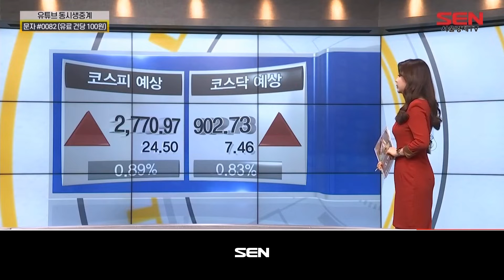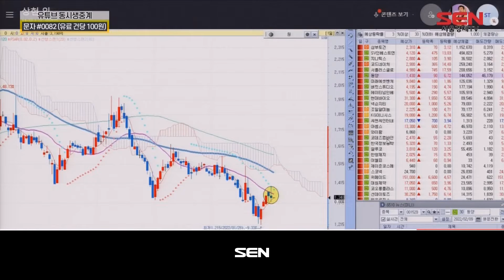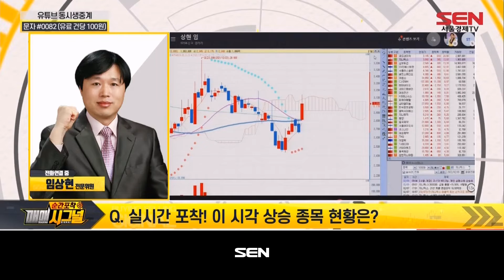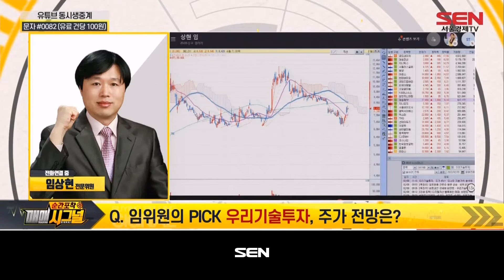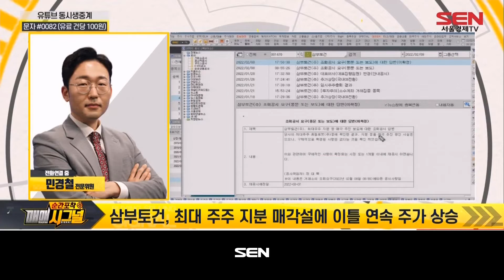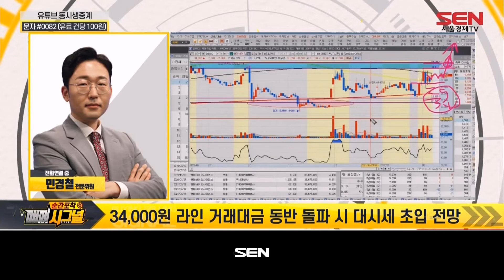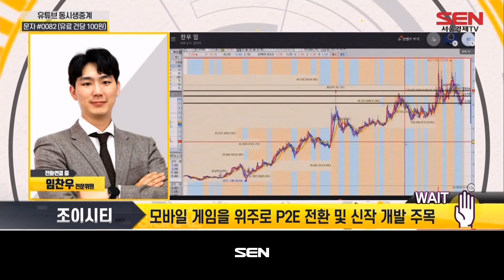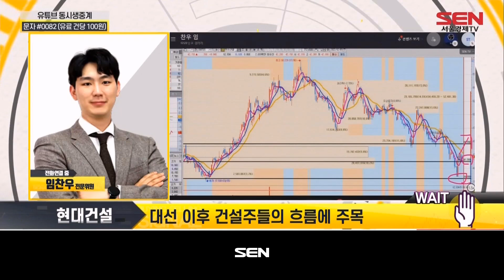순간포착 매매시그널_448회_20220209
1) 개장전략! 시그널 (출연자: 임상현)

- 오늘 장 전망 & 투자 전략은?
 국내 증시, 상승추세 전환 및 견조한 투자 심리 기대

- 오늘 장 관심 섹터 & 종목은?
동시호가 점검- 메타버스=2차전지,반도체 관심,삼부토건,SV인베스므먼트,지니틱스,동양

2) LIVE! 매매 시그널 ( 출연자: 임상현,민경철,임찬우 )
 -임위원의 PICK 에이티넘인베스트먼트 ,주가 전망은?
 -민위원의 PICK SV인베스트먼트,주가 전망은?
 -임위원의 PICK 아모그린텍, 주가 전망은?